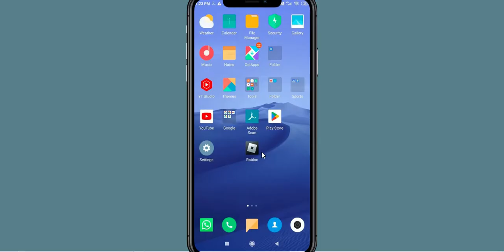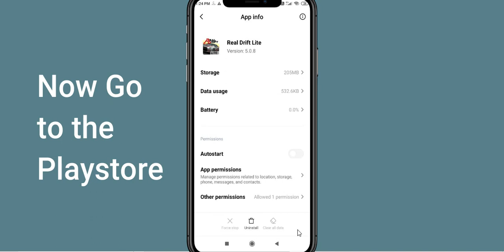How To Fix Real Drift lite App Not Working | Real Drift lite Not Open Problem | PSA 24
In today's Video i will show you How To Fix Real Drift lite App Not Working Problem Android & Ios | Real Drift lite  Not Open Problem. If you are receiving this problem then it will help you to get rid of this problem. Apart from that, if your Real Drift lite  App unfortunately has stopped or keeps stopping then it will be very useful for you...